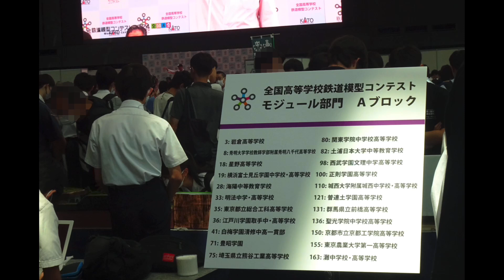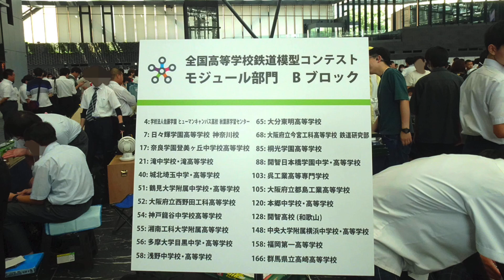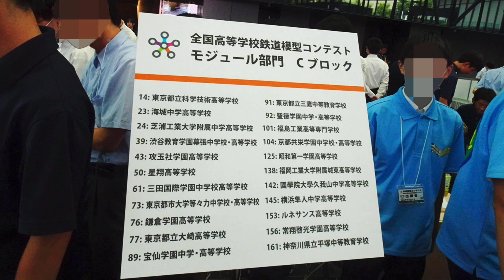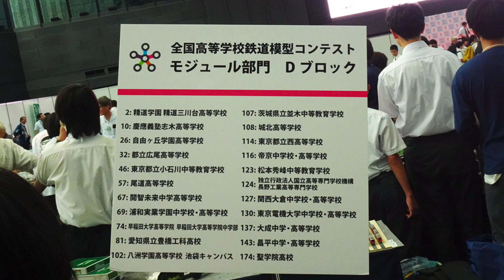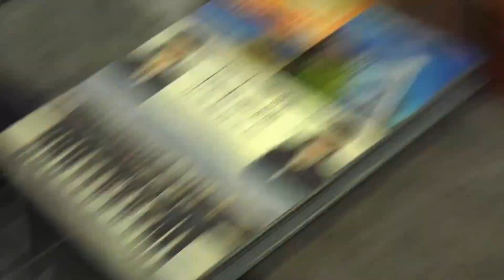鉄道模型コンテスト2024 出展作品集（その１） 2024/08/02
２０２４年８月２日（金）～４日（日）に新宿住友ビル１Ｆで開催された“鉄道模型コンテスト２０２４”に出展されていた中学・高校生たちの鉄道模型部の作品ジオラマを撮影した映像（その１）です。